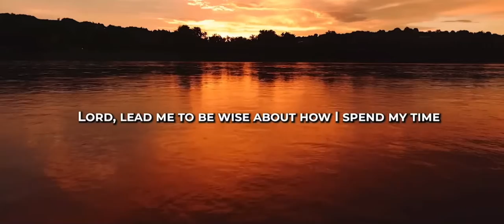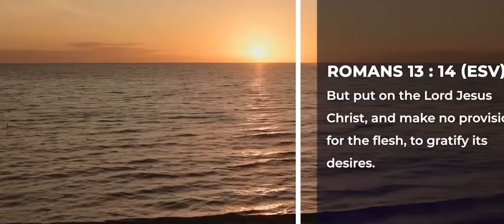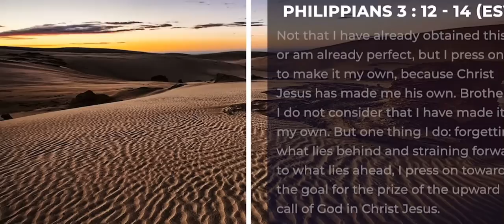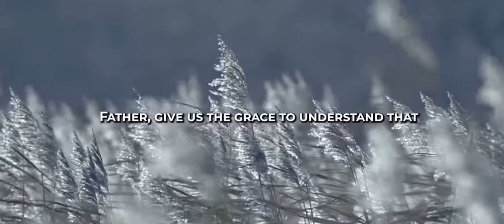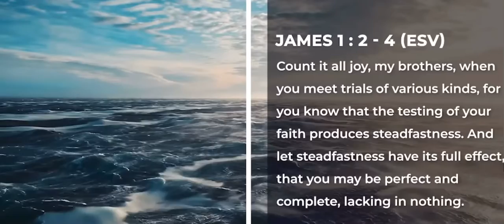God! Give us the Desire that is drawn to your Presence..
This channel is for God's glory, my intention of uploading these videos is to help uplift others, to remind the world of HIS amazing grace and HIS never ending love and grace.
God bless each and everyone who views these videos, I'll be praying for you all, especially for those who have yet to know HIM and for the lost.
"Do not confirm to the pattern of this world, but rather be transformed by renewing of your mind. Then you will be able to test and approve what God's will is - HIS good pleasing and perfect will"
Romans 12:12